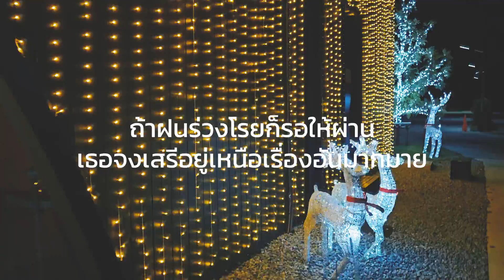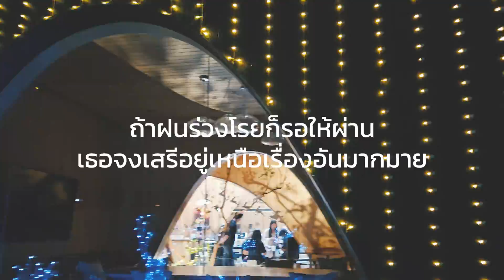(Thai Version) Christmas Scene - SawanoHiroyuki[nZk]:mizuki＆Tielle┃FAHPAH⚡,@janacoustme275,@Kizedesu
Song: Christmas Scene
Vocal: mizuki＆Tielle

▼ THIS COVER
🎤 Vocals:
⚡ Fahpah | @FAHPAH
☂ Kize | @Kizedesu
💛 Jan Acoust' Me | @janacoustme275
🎧 Mix: Fahpah
🎬 Video: Fahpah

▼ BACKING TRACK
💽 Fahpah

The snow brings us lovely dreams
The glow brings us cheerful smiles
Bright Christmas lights make us happy on freezing night
If you believe in Father Christmas

ความทรงจำร้อยรำใต้แสงดาวที่ยังไม่ลาจางไป
เรืองรองแสงไฟที่กำลังจะดับลงมลาย
เมืองเงียบงันหลับไหล เหนื่อยล้าที่จะ แต่งเสริมเติมแสงไฟ
ละลายเช่นดั่งน้ำแข็งเดียวดาย และได้ถึงคราวอนขอ ส่งเสียงไป
ก็ได้ยินระฆังและแกว่งไกวของ Fir Tree

Christmas Candle คล้องผู้ใดสักคนและกวี
ความใฝ่ฝันห่อหุ้มเอาไว้ในกองของขวัญอันหลากสี
ภาวนาให้ทุกคนร่วมมือเช่นดั่งทุกปี
เบ่งบานลมหายใจเป็นสีขาว SnowBell

Children are dreaming of Santa Claus
The stars sing on a holy night
ที่ตรงหน้าต่าง พร่างพรายการเดินทางอันมากหลาย
เหล่าเด็ก ๆ ส่งเสียงวาดฝัน ระบายภาพอนาคตไกล
ถ้าฝนร่วงโรยก็รอให้ผ่าน เธอจงเสรีอยู่เหนือเรื่องอันมากมาย
เหล่านางฟ้าเข้ามาเล่นกับเธอใน Silent Night

ยามที่ภาวนาเรากุมมือไว้-เช่นนี้